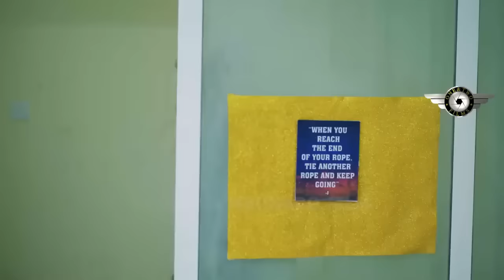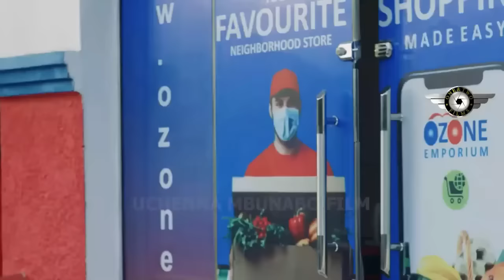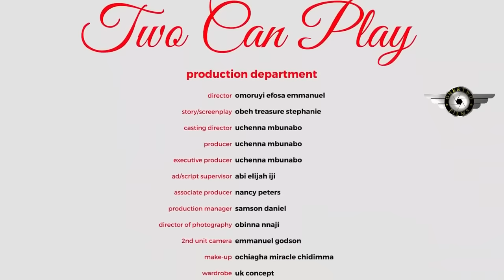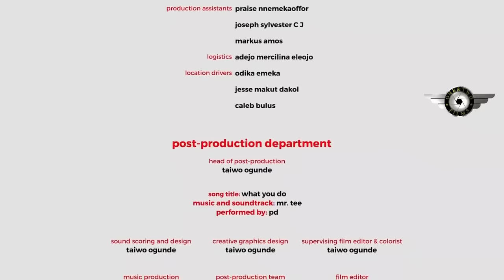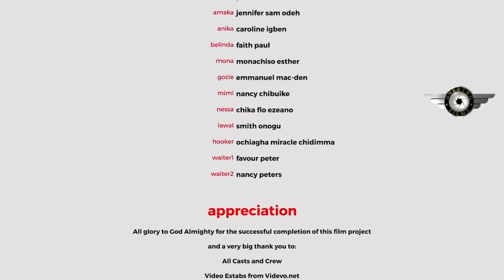I Nevr Thought I Would Ever Fall Inluv Until The Very Day I Set My Eyes On My Mum Gate Man-NG